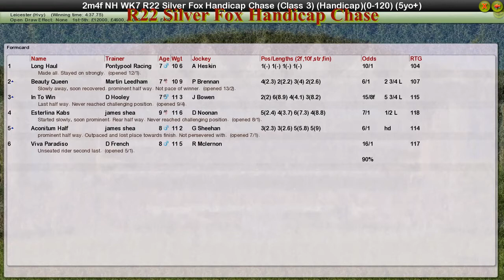NH WK7 R22 Silver Fox Handicap Chase